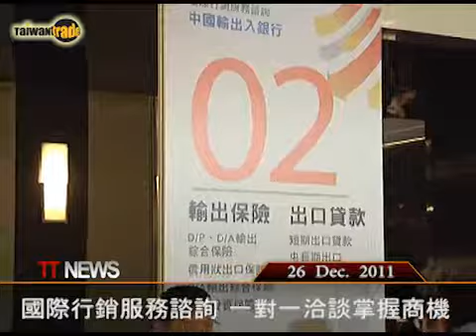新興及大陸市場拓銷經驗 分享交流搶先機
為了加強協助廠商拓展新興及大陸市場，外貿協會在貿易局的指導下，100年12月26號於台北國際會議中心舉辦「新興及大陸市場拓銷經驗分享」交流會。總計有1千3百名業者與會，希望藉由廠商間的交流分享，縮短市場開拓的時間，增加效益。
外貿協會於交流會後提供免費一對一國際行銷服務諮詢，共涵蓋12大主題，約有800多名廠商參與。 TAITRA 外貿協會 / Taiwantrade 台灣經貿網